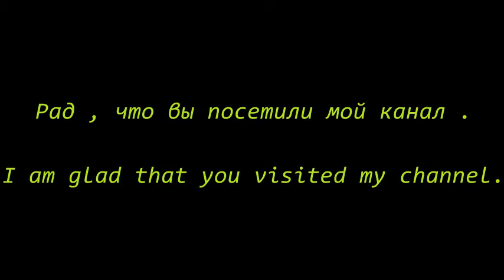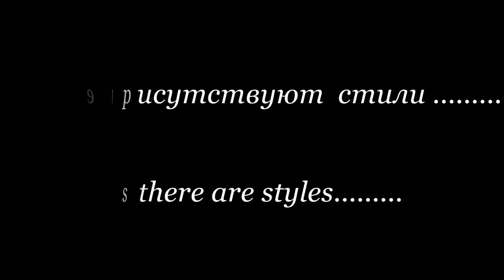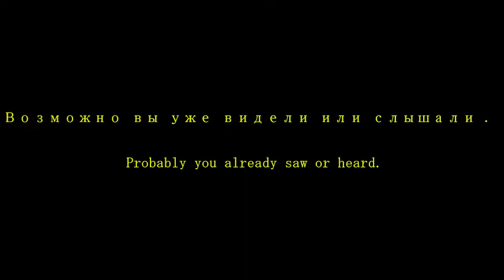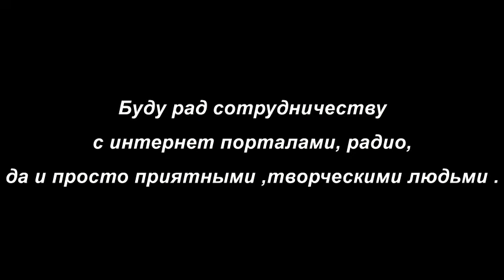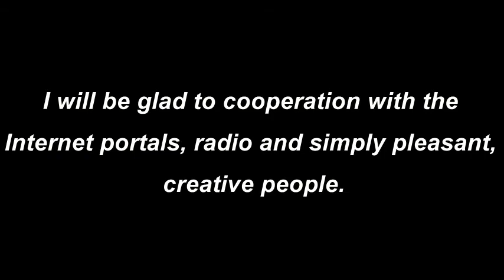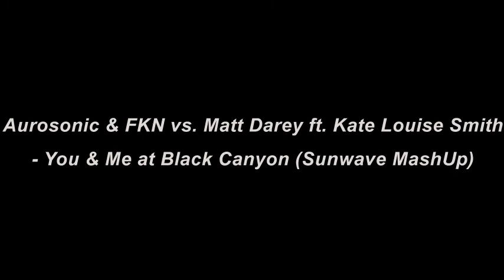New trailer of my channel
Track trailer Aurosonic & FKN vs. Matt Darey ft. Kate Louise Smith - You & Me at Black Canyon (Sunwave MashUp)